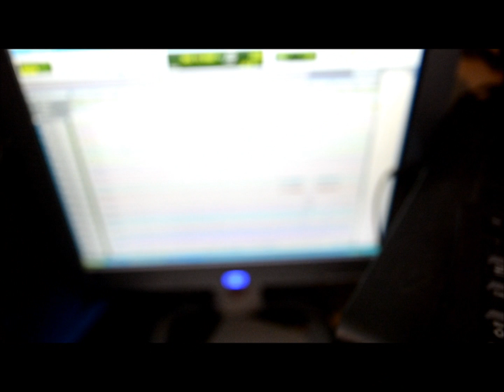Chyna Whyte JAN 2013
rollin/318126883